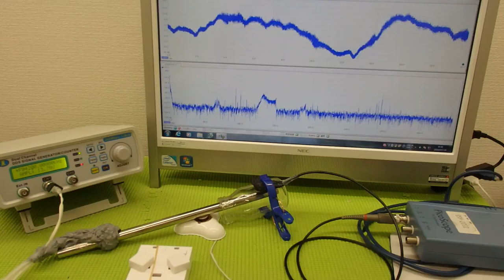超音波の音圧測定解析システム ultrasonic-labo